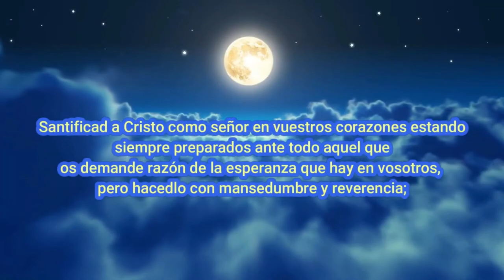CADISH Y PURGATORIO MI CORRECCIÓN A LOS CATÓLICOS DEL GARROTE.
AQUÍ MI PARTICIPACIÓN EN EL CANAL CATÓLICO TITO EL APÓSTOL TRANSMISIÓN EN VIVO DONDE CONVERSAMOS SOBRE EL TEMA DEL KADISH JUDÍO Y LAS PLEGARIAS A LOS MUERTOS Y SOBRE EL FALSO PURGATORIO NO BIBLICO DONDE UN GRUPO DE APOLOGISTAS CATÓLICOS CONFUNDÍAN PLEGARIAS JUDÍAS Y DE LOS MACABEOS CON LA SALVACIÓN DE LAS ALMAS PAGADAS POR INDULGENCIAS PLENARIAS.